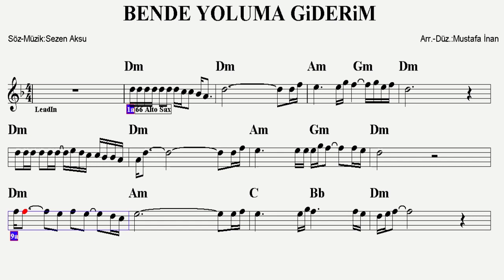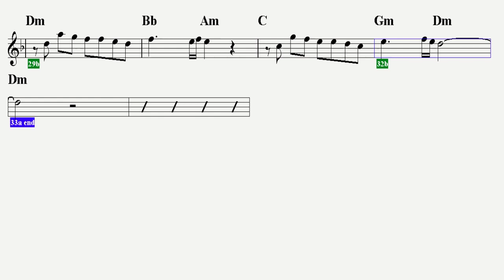BENDE YOLUMA GİDERİM--Dm--(Play Along)--:Guitar,Keyboard,Flute,Violin,Melodica,Ukulele,Recorder.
S Ö Z L E R İ :
Peki nasıl istersen öyle olsun
Tutamam tutamam gideni
Belli ki kırmak istemiyorsun kalbimi
Kıyamam, bir de kıyamam iyi mi?

Giden gitmiştir zaten
Kesemem kesemem yolunu
Hani satın alınan sevgiye alıştırılmış
Bir çocuğun her oyuncağa çabucak doyumu

Ben de yoluma giderim
Ezdirmem kendimi
Ama gezdirmem de gönlümü
Gider acımı çekerim

Ezdirmem kendimi
Gider acımı çekerim

Beni özle isterim beni çok özle
Üzül üzül bir süre
En azından ince bir kabuk bağlasın
Azıcık eşitlik sağlasın

Giden gitmiştir zaten
Kesemem kesemem yolunu

Ezdirmem kendimi
Gider acımı çekerim

Ezdirmem kendimi
Gider acımı çekerim...